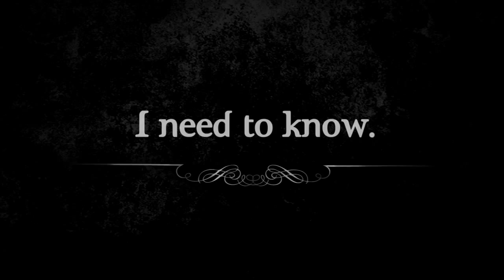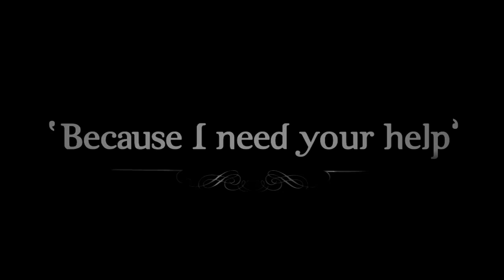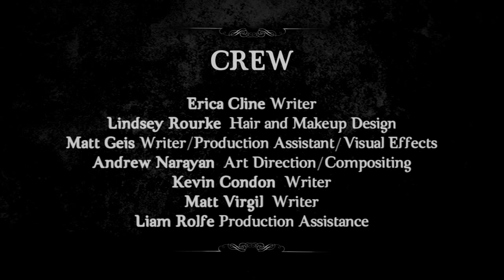The Big Picture - 48 Hour Film Project Asheville 2010 - Winner, Best Cinematography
Note - This version has been slightly modified from the one submitted to the festival.

  The 48 Hour Film Project is a world-wide contest that challenges filmmaking teams to write, shoot, edit, score, and submit a short film within a given 48 hour time limit.  This year our team, Homicidal Mandrill Productions, participated in the cinematic sport hosted in Asheville, North Carolina. Given three mandatory elements—a prop (a bottle), a character (Mike or Monica Vasquez, singer), and a line of dialogue ("That sure looks good to me")—and a randomly pulled genre (Silent Film), we competed against 30 other teams to produce the now award-winning short The Big Picture.
  After being dealt this hand, our crew of about 15 creators set out with our pencils, cameras, lights, computers, and a seemingly endless supply of coffee and beer (thanks, Colin). Our first sleepless night, comprised of laughter and arguments, resulted in a screenplay and storyboard for a silent film noir crime thriller. The next 20-or-so hours were spent filming each shot in that storyboard in velvet costumes and three-piece suits in 100 degree weather...and brewing more coffee. We spent the next 10 hours sleeping. Just kidding. In those hours our editors risked eye-injury and overall sanity in front of their computer screens, meticulously making sequential sense of our silent scenes. And after all was said and done, the sound designers still had to compose a score that would carry the entire picture.  The clock ticked faster and harder than ever, but 48 hours past and we made a movie. We couldn't have done it without the help from every single person involved, and for that Homicidal Mandrill can't thank anyone enough.

Staring - Kevin Condon
Lindsey Rourke
Tim Sassanian
Andrew Giles
Liam Rolfe

Produced/Directed by Colin Rolfe

Cinematography by Ryan Grant

Art Direction/Compositing by Brian Pace & Andrew Narayan

Written by Erica Cline, Matt Virgil, Matt Geis & Kevin Condon

Original Score by Tim Sassanian & Andrew Giles

Camera Operation by Ryan Grant & Chris Lang

Cut by Laura Allen, Derek Selles & Colin Rolfe

Production Assistance by Derek Selles, Laura Allen & Matt Geis

Production Photography by Meghan Rolfe